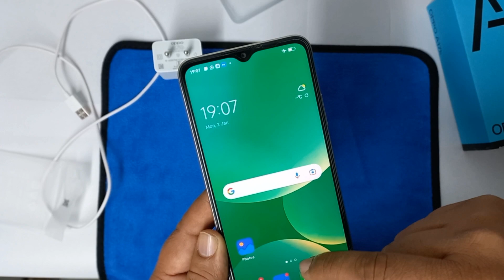Oppo A17k Unboxing: 🔥🔥🔥 !The Best Budget Phone Under 10k!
suggested videos:-
Oppo A17k Unboxing, First Look & Review 🔥!! Oppo A17k Peice ,Specifications & Many More
Oppo A17k Gold Unboxing , First Look & Review 🔥!! Oppo A17k 64GB price, Spec. Etc
OPPO A17K Review After 30 Days || OPPO A17K Good & Bad
OPPO A17k Hands-on Review

This is my first unboxing video and i hope, app sabhi ko mera ye unboxing & review video pasand aya hoga.